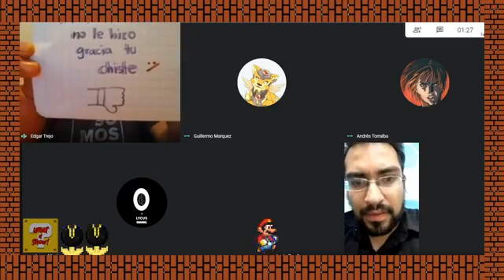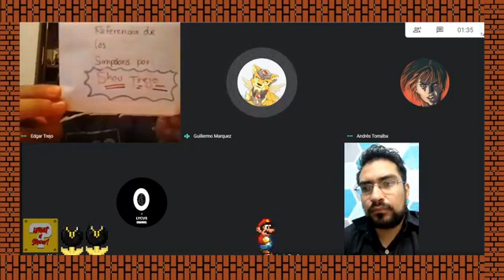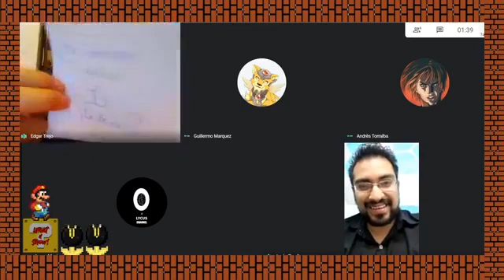What a Show - Caricaturas 2da Parte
Seguimos la discusión sobre algunas caricaturas de ayer y hoy